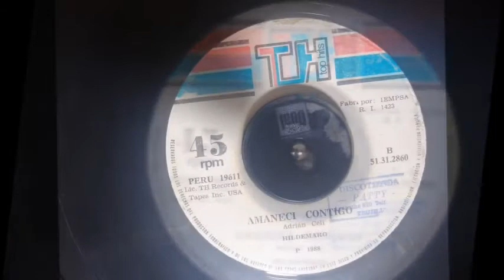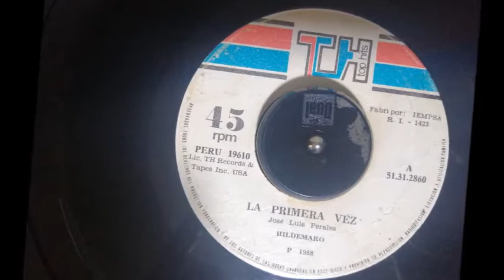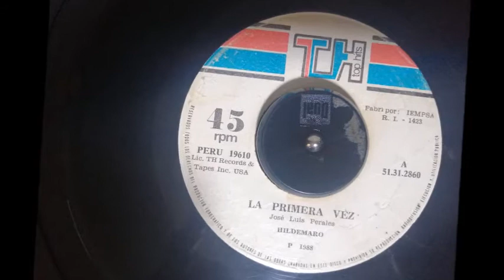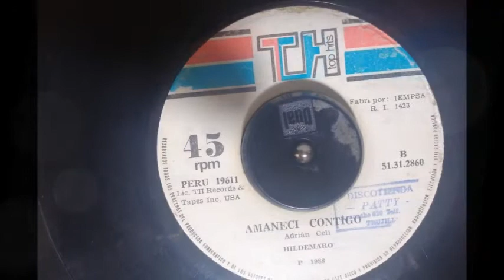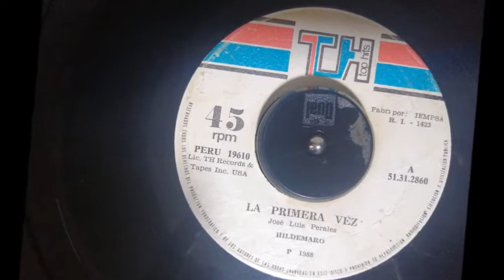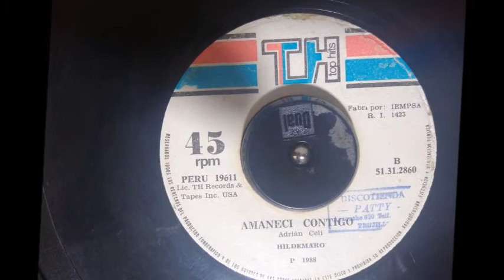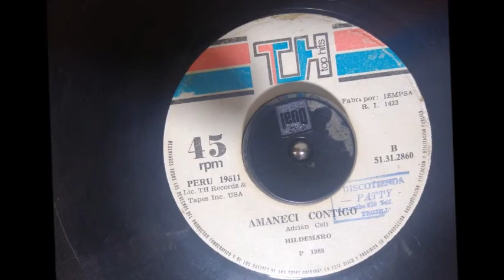LA PRIMERA VEZ Y AMANECI CONTIGO